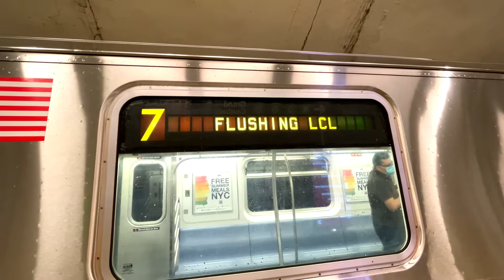MTA New York City Subway : Main Street Bound R188 7 Trains @ Grand Central-42nd Street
Want more content? Hit up the link down below for all of your needs!

Seen here are two videos of R188 7 trains bound for Flushing-Main Street arriving & departing from Grand Central-42nd Street Station.

These were test videos from my iPhone 12 Pro, one with the regular camera, and the other with the wide-angle camera.